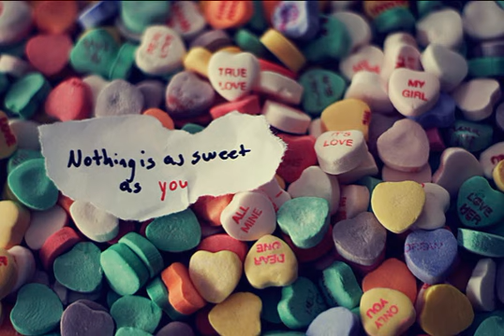Sammy_W_Alex_E_Dubfound_-_Sweet_Love_Original_Mix